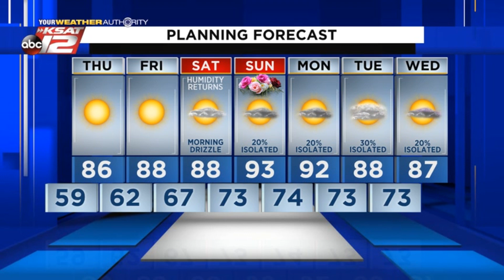Adam's Evening Update: Monday 8/31/20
A few more pleasant days ahead